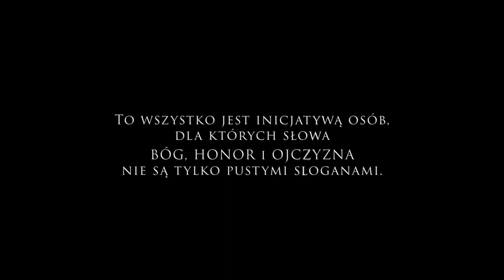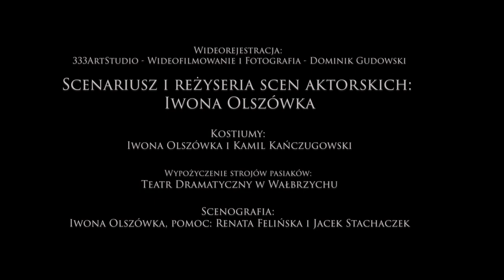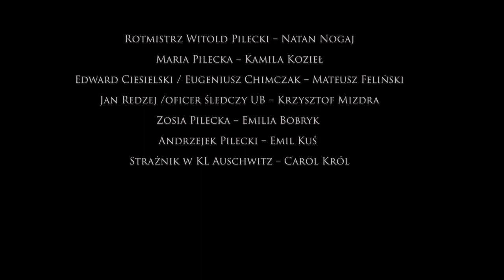Tomasz Kuś & Nordica - Rtm. Pilecki (English subtitles)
Zapraszamy do obejrzenia naszego wideoklipu do piosenki o Rotmistrzu Witoldzie Pileckim.
Rotmistrz Witold Pilecki był człowiekiem ze wszech miar niezwykłym. Przez europejskich historyków jest zaliczany do 6 najodważniejszych ludzi europejskiego ruchu oporu. Niezłomny żołnierz, dobrowolny ochotnik do obozu KL Auschwitz, wielki patriota, człowiek głęboko wierzący i oddany ojciec rodziny. Również artysta oraz społecznik pomagający ludziom. Bohater, chociaż on sam pewnie tak o sobie nie myślał. Kochał Ojczyznę ponad wszystko i służył Jej, ale zapłacił za tą miłość najwyższą cenę. Oprawcy Witolda Pileckiego na zawsze chcieli wymazać jego postać ze świadomości narodu i kart historii. Przez wiele lat nie wolno było o nim mówić. A jednak im się to nie udało…